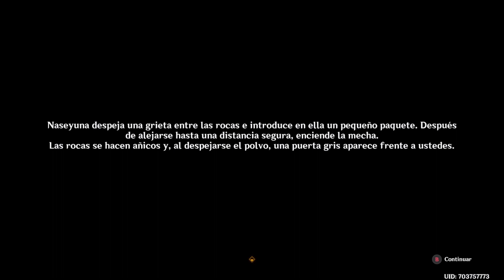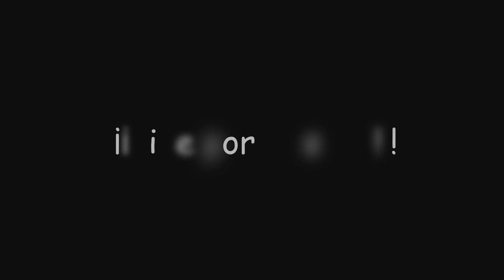¡El sonido del despertar! | Genshin Impact #1306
En este video de Genshin Impact completaremos la misión "El sonido del despertar" en la cual tendremos que encontrar los cinco tambores kory para poder despertar a la pari Rashnu y con ello obtener... ¡Protogemas, Mora y muchas más recompensas!